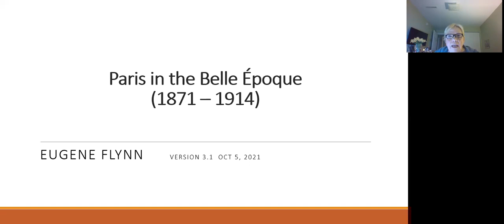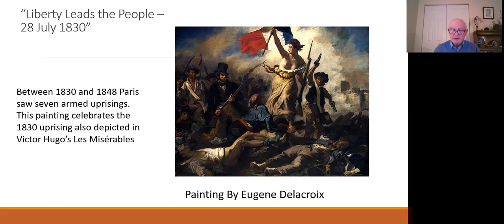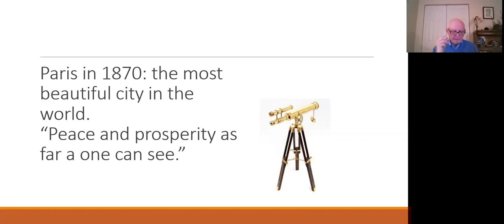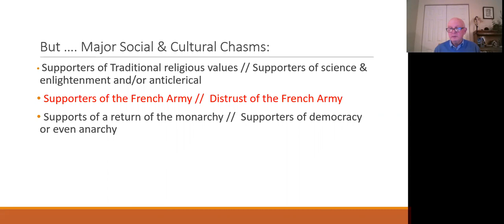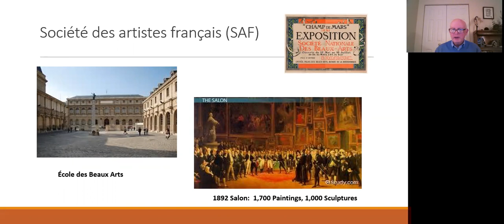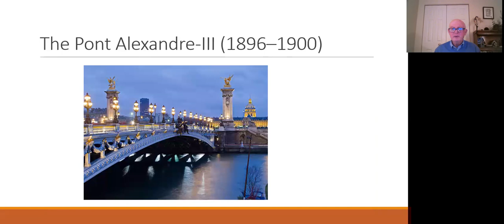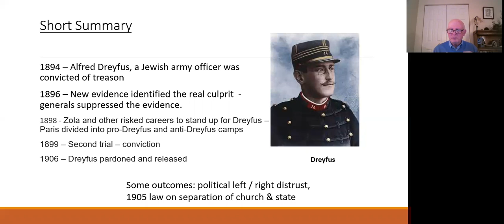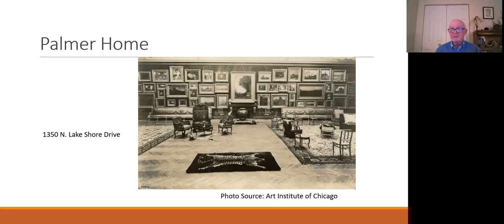RML presents Paris in the Belle Epoque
Paris from 1871 to 1914 was the cultural, artistic and architectural capital of the world. Gene Flynn presents a look at life before and during this ‘beautiful era’ as well as the many landmarks and reminders from that era that exist today.